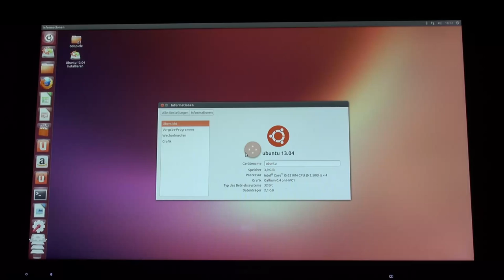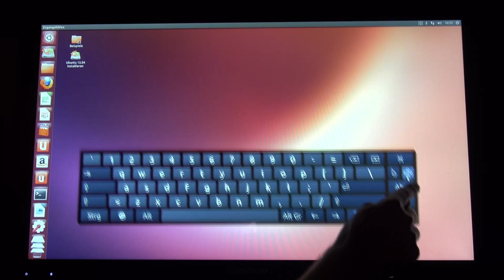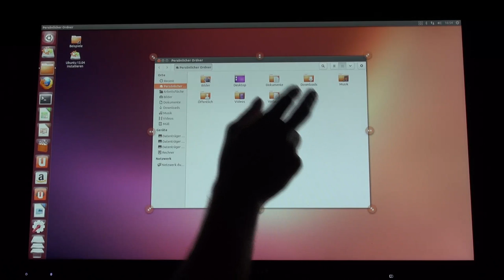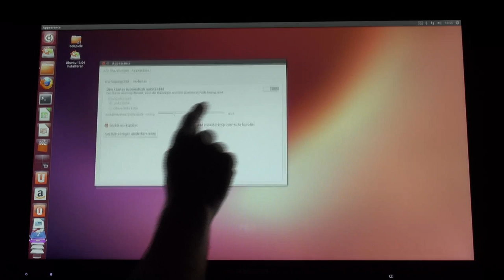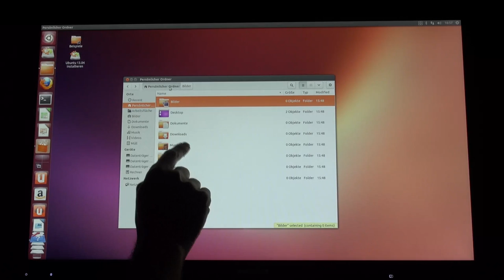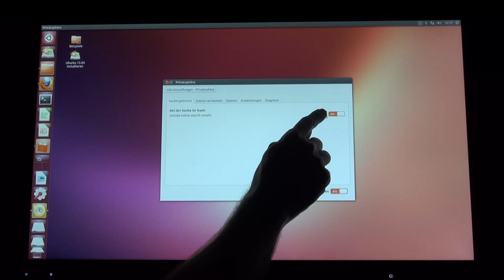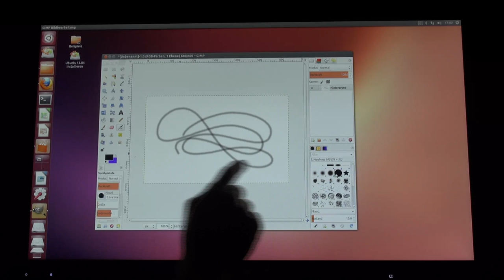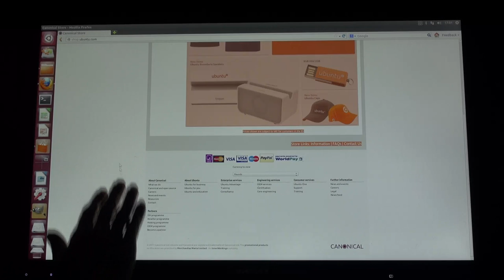Ubuntu 13.04 : Be Touched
"Raring Ringtail" (Development Branch)  Live @ Multi-Touchscreen Monitor

** Multi-Touch 27" : **
"Lenovo Ideacentre A720"